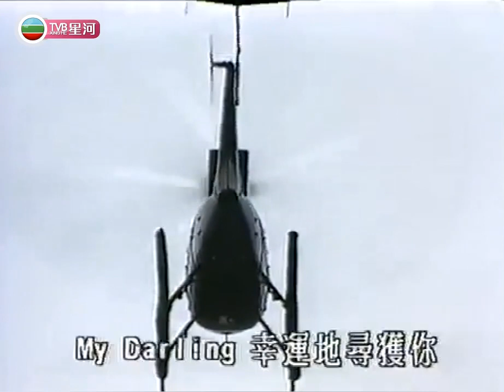林子祥 ~ 同行萬里【Music Video 】